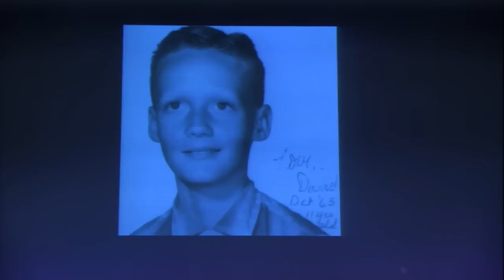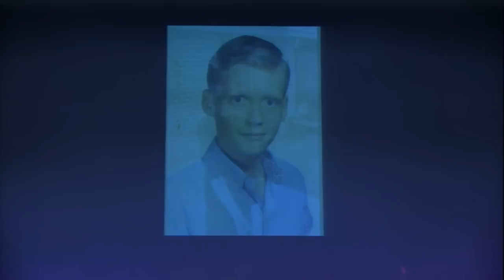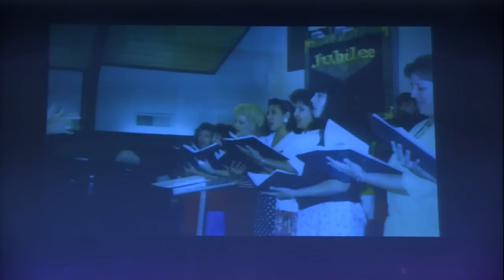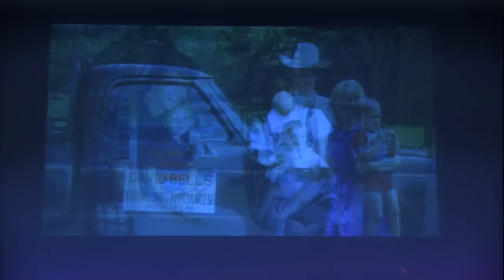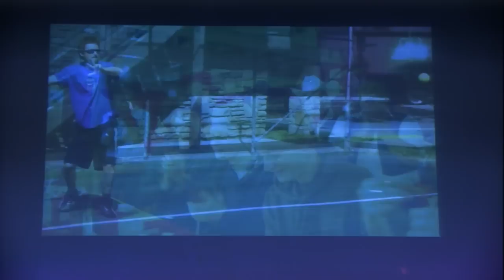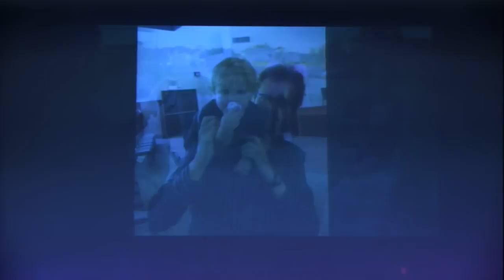David Michael Bell Memorial Service